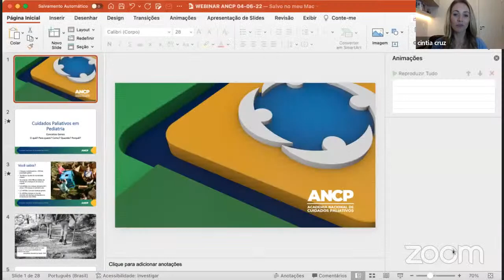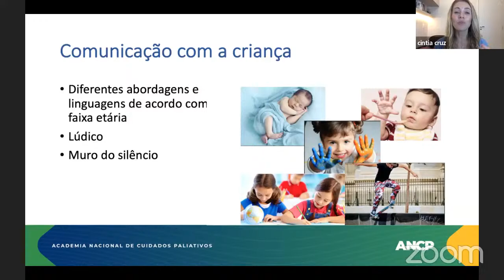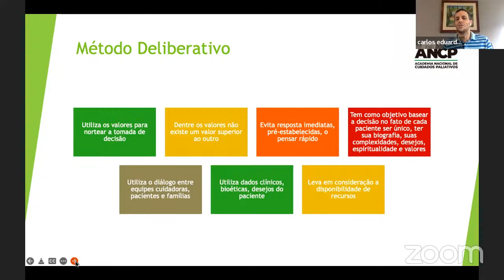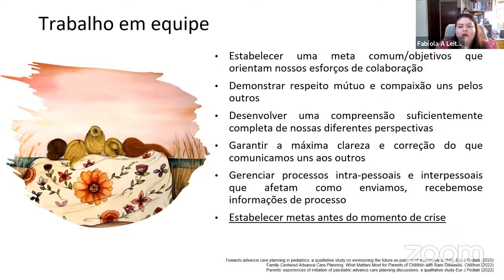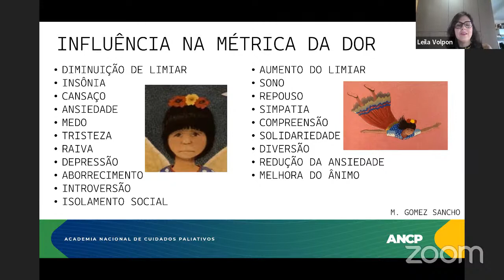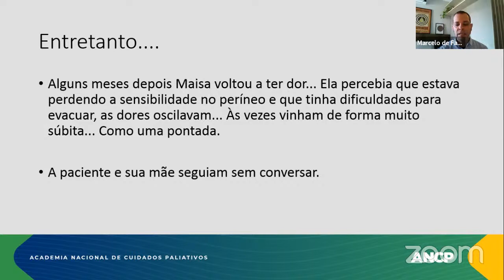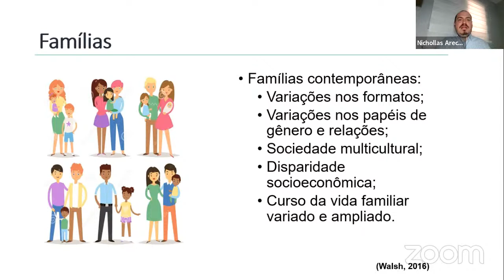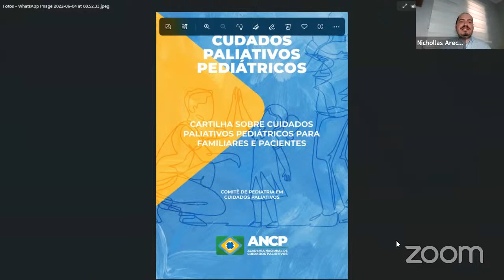Webinar ANCP - Cuidados Paliativos em Pediatria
Evento promovido pelo Comitê de Pediatria ocorreu dia 04/06 e discutiu métodos e assuntos relacionados à prática paliativa em crianças e adolescentes